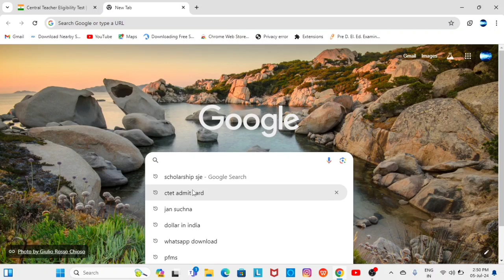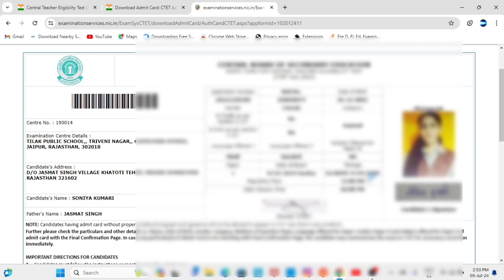Ctet july Admit card download 2024 // ctet admit card download kaise karen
ctet july Admit card download